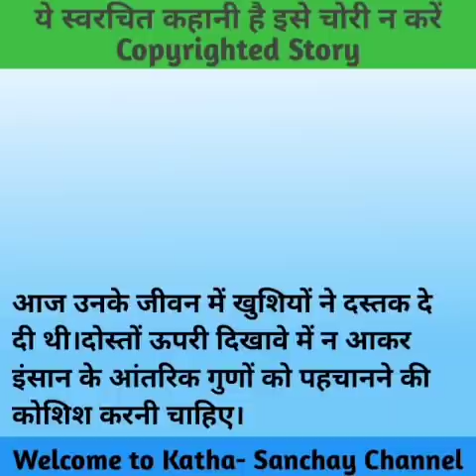Hindi story/Modern patni/Hindi kahani/Emotionalstory/Storyinhindi/Katha sanchay/Hindikahaniyan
Hello friends 💖💖

डिस्क्लेमर:- इस कहानी के सभी पात्र और घटनाएं काल्पनिक हैं। कहानी को मनोरंजन के लिए लिखा गया है। कहानी का उद्देश्य किसी की भावनाओं को आहत करना नहीं है, कृपया कहानी की परिस्थितियों को गंभीरता से न लें,अगर ये किसी के जीवन से समानता रखता है तो इसे मात्र एक संयोग समझा जाए।